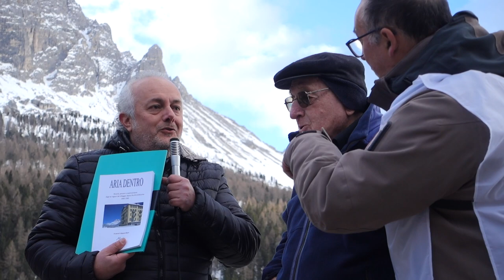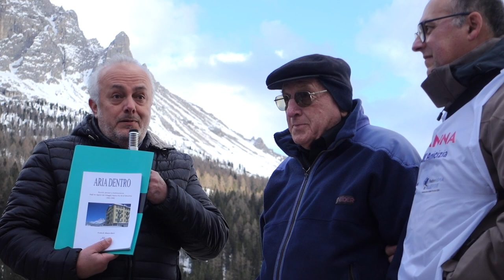Intervento di Don Angelo Fagioli